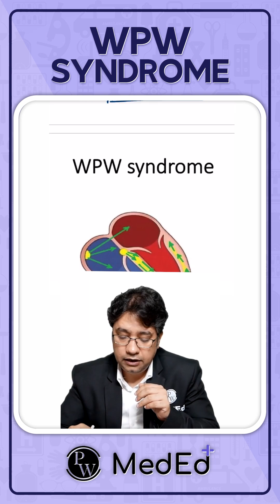What is WPW Syndrome?